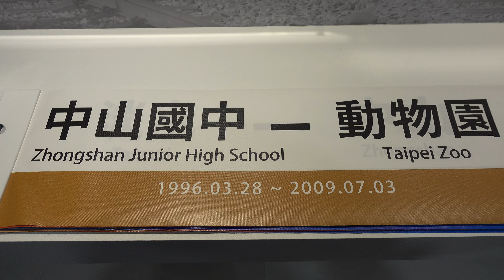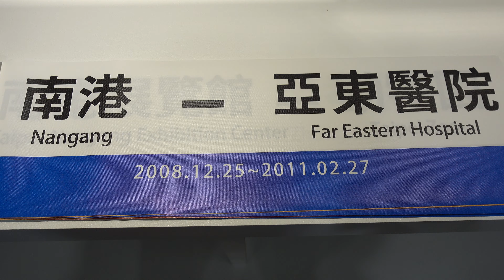TRTC 台北捷運慶祝通車20週年 南京復興站 轉動幸福城市特展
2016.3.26 TRTC 台北捷運慶祝通車20週年 南京復興站 轉動幸福城市特展